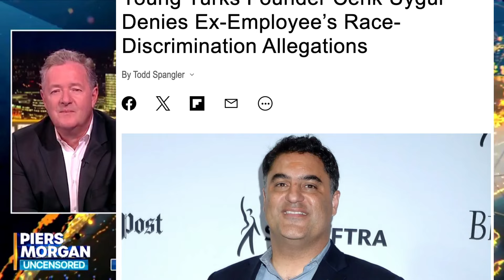WOW! FOX HOST SAVAGES COGNTIVE DUMB TRUMP - stunning moment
foxnews trump election2024 WOW! FOX HOST SAVAGES COGNTIVE DUMB TRUMP - stunning moment